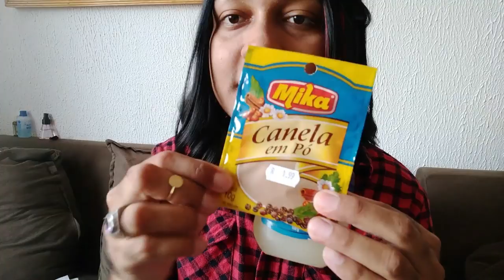APRENDA COMO TER Labios Mais Volumosos Naturalmente e HIDRATADOS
FanPag no Facebook: ZayppDolls